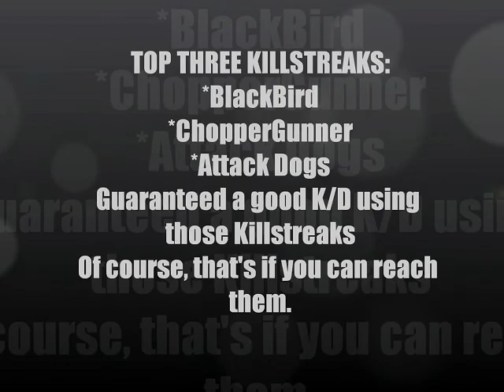Black Ops - One In The Chamber Flawless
XBL: Mistaken as God

I'm ALWAYS being reported for "cheating". Let me just say that I have been playing first person shooters since childhood. Goldeneye 64. Especially Perfect Dark where I played against perfectsims most of the time. Quit crying about losing. I've just had no life since forever. :P

current K/D ratio: 11.30